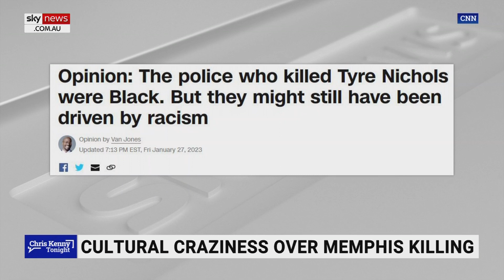Dignity has been ‘stripped’ from the police profession in the US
Sky News contributor Kristin Tate says dignity has been stripped from the police profession due to “race hustlers” in the United States.

She said large cities in the United States are having problems recruiting “high-quality cops”.

“Nobody wants to do this job anymore, you don’t make that much money, you are putting yourself in harms way every single day and you know that if you do use force against the suspect there is a chance you could have the entire national media turn you into a villain, whether or not what you are doing is justified or not,” Ms Tate told Sky News host Chris Kenny.

She added police training is not as good as it used to be because they are “so desperate to get cops on the street”.